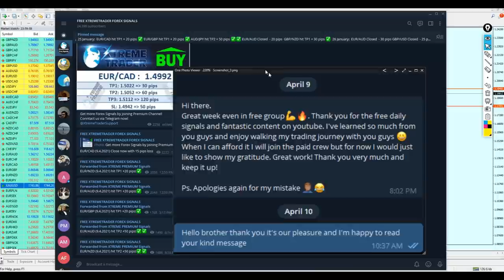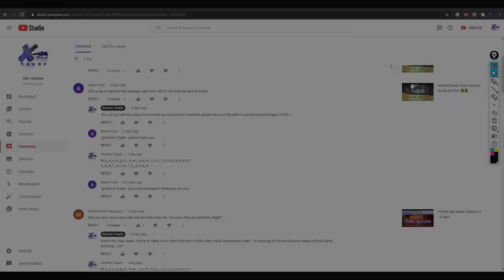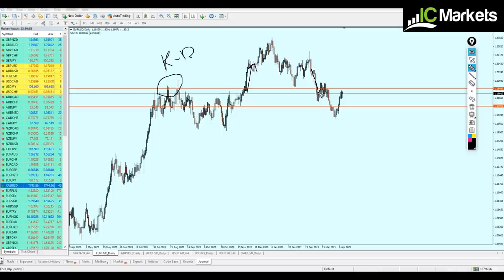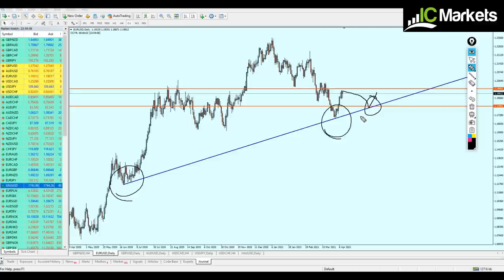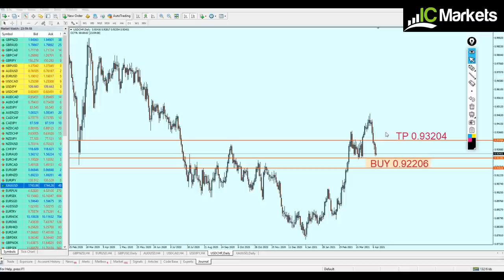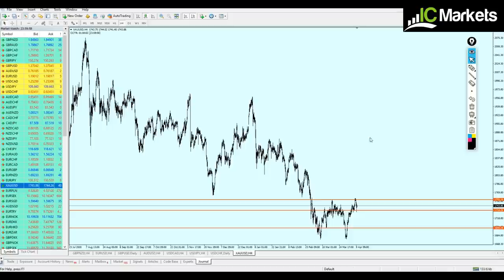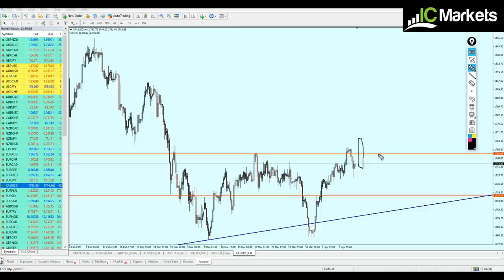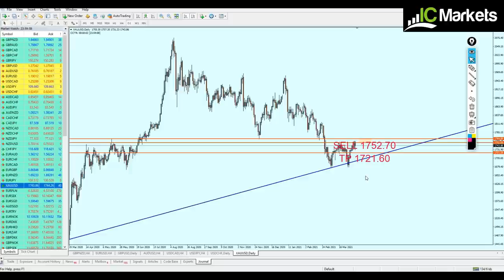🟢Weekly Forex Analysis 12 - 16 April